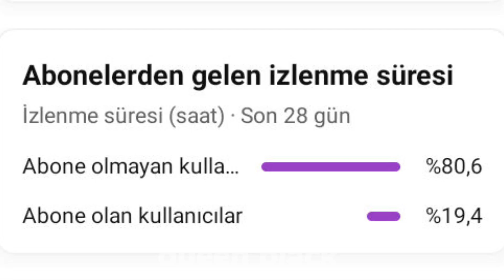Yeni konserde şarkıyı bağırarak söyleyip boğazını yırtan blinke üyeler ne diyeceğini şaşırdı !!